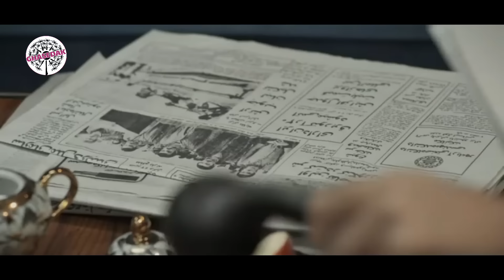گلچهره سجادیه و حسین محجوب در سریال سرزمین مادری 3 - قسمت 13 | Serial Sarzamin Madari 3 - Part 13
خلاصه داستان سریال تاریخی سرزمین مادری:
«سرزمین مادری» سریالی است که در سه فصل ساخته شده و داستانی پرهیجان و جذاب را در دوره‌های مختلف زندگی شخصیت اصلی به نام رهی روایت می‌کند.
در فصل سوم «سرزمین مادری»، زمان وقوع اتفاقات به سال‌های 56 و 57 می‌رسد و داستان وارد مرحله میانسالی رهی می‌شود. آرش مجیدی به جای شهاب حسینی که بازیگر نقش دوره جوانی این شخصیت بود، به عنوان بازیگر نقش رهی انتخاب شده است. این تغییرات نقش‌ها، به دلیل پیشرفت داستان و رسیدن به دوره‌های مختلف زندگی شخصیت اصلی صورت گرفته است.

سریال «سرزمین مادری» ساخته کمال تبریزی با حضور جمع بزرگی از ستارگان سینمای کشور است.
این سریال، پیش از این با عنوان «سرزمین کهن» تولید شد اما بعد از چهار قسمت، پخش آن متوقف شد. حالا با انجام برخی اصلاحات در اسامی، بعد از ده سال با عنوان «سرزمین مادری» برای انتشار آماده شده است.
بازیگران سریال ایرانی سرزمین مادری:
آرش مجیدی، کوروش سلیمانی، سعید راد، گلچهره سجادیه، بابک حمیدیان، مهران رجبی، حسین مهری، مجید سعیدی، حسین عابدینی و لیلا برخورداری

کارگردان سریال درام و تاریخی سرزمین مادری: کمال تبریزی
نویسنده سریال فارسی سرزمین مادری: علیرضا طالب‌زاده
تهیه کننده سریال جدید سرزمین مادری: محمد مسعود

ژانر: تاریخی، درام
""Motherland" is a series made in three seasons and tells an exciting and fascinating story in different periods of the life of the main character named Rahi.

In the third season of "Motherland", the events take place in 1977 and 1978, and the story enters the middle age stage of Rahi. Arash Majidi has been chosen to play the role of Rahi instead of Shahab Hosseini, who played the role of this character's youth. These role changes are due to the progress of the story and reaching different periods of the main character's life.
Serial Sarzamine Madari 3 - Part 13

Cast:
Arash Majidi, Koorosh Soleimani, Saeed Rad, Golchehre Sajjadieh, Babak Hamidian, Mehran Rajabi, Hossein Mehri, Majid Saeidi, Hossein Abedini, and Leila Barkhordari

Director: Kamal Tabrizi
Author: Alireza Talebzadeh
Producer: Mohammad Massoud

Rlease: 2024
Genre: Historical, Drama